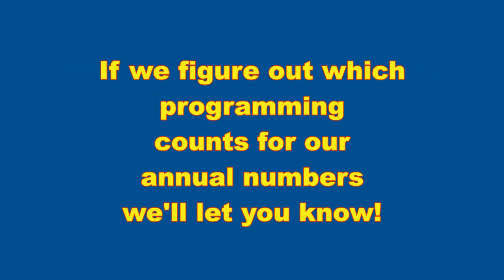pledge break spoof final